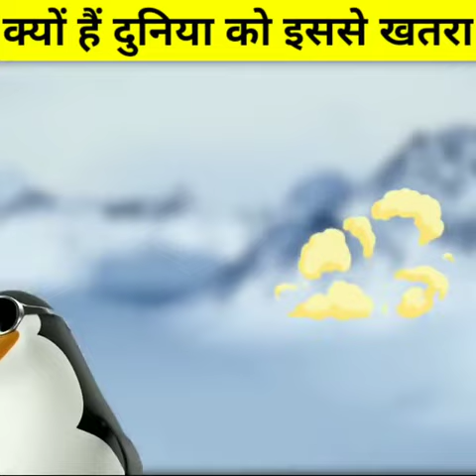pregnant Duniya Ke Liye Khatra Kyon Hai